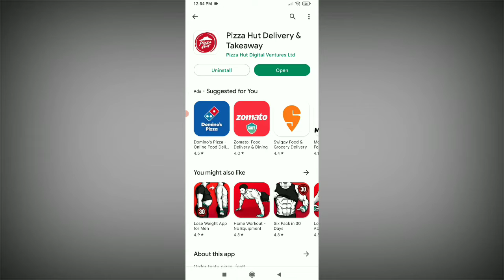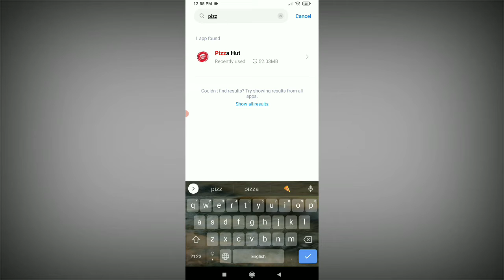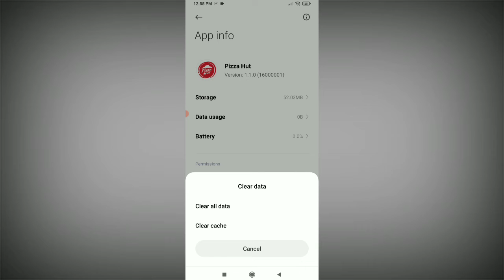Pizza Hut App Nahi Chal Raha Hai !! Pizza Hut App Open Nahi Ho Raha hai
1. Pizza Hut App Nahi chal raha hai Kaise Thik Kare
2. How To Fix Pizza Hut App Open Problem
3. Pizza Hut App Open Nahi Ho Raha hai Thik Karna Sikhe
4. Pizza Hut App Nahi chal raha hai thik karna sikhe
5. pizza Hut App Note Opening Note Working Problem Fix